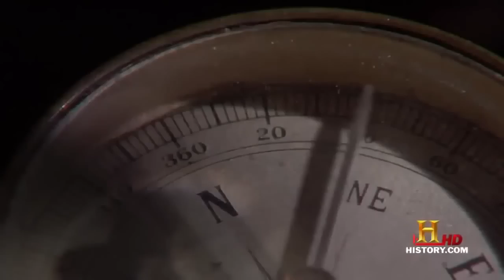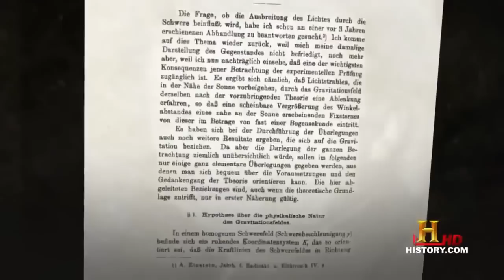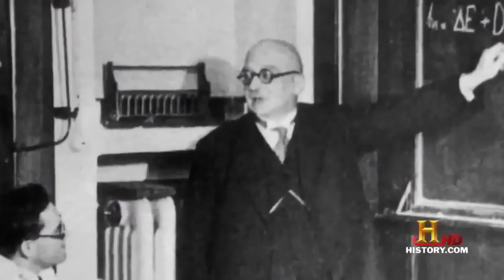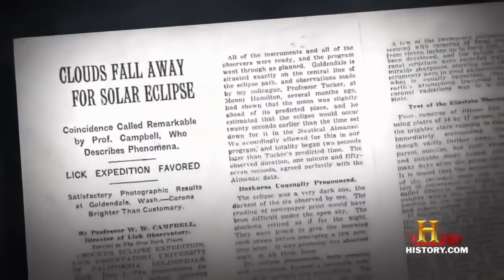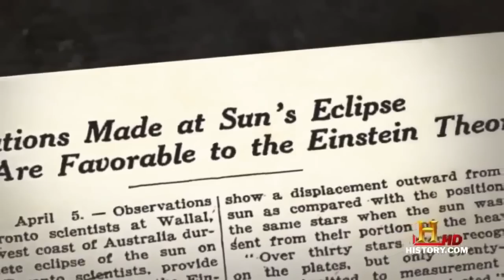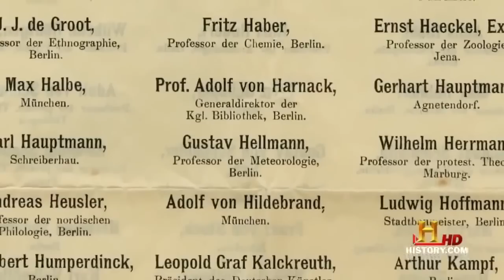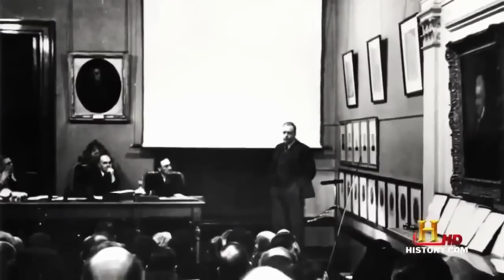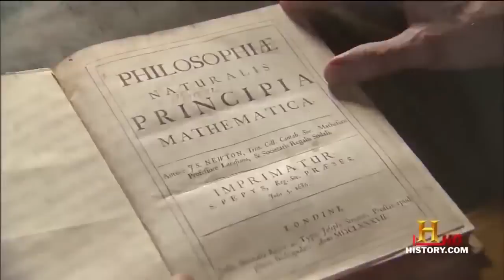Quantum Physics & Quantum Theory | Discovery Science Channel Documentary Full HD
Discovery Science science channel documentary 2015 science documentary science channel discovery channel documentary Quantum Physics & .

In this very special edition of the Quantum Tunnel, we visit the Perimeter Institute for Theoretical Physics to explore some of the deepest scientific and .

Black Holes & Wormholes - New Documentary Black holes are a phenomenon predicted by Albert Einstein's General Theory of Relativity, which was published .

The key to understanding the universe seems to be understanding its smallest components. But reconciling the two has proved to be